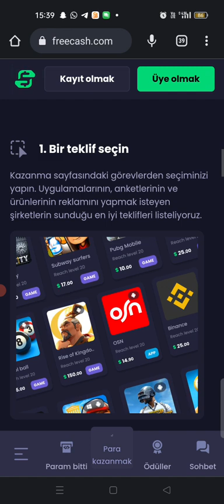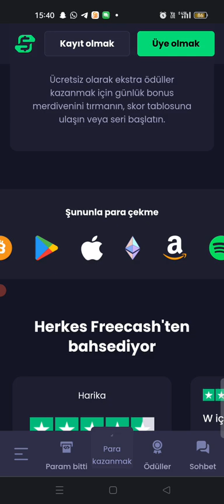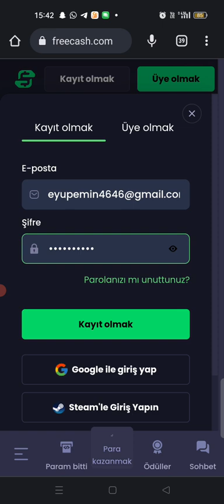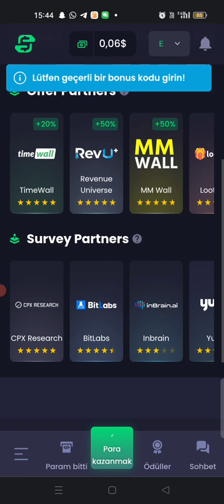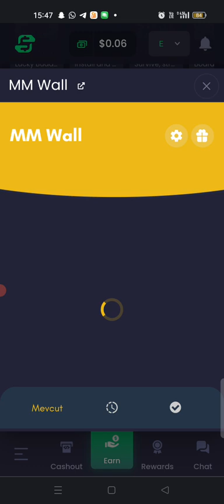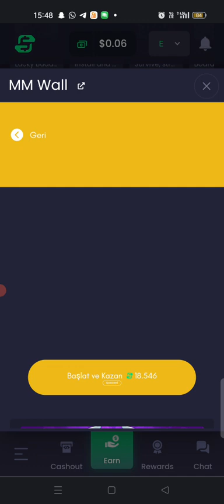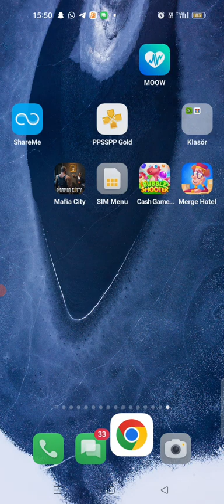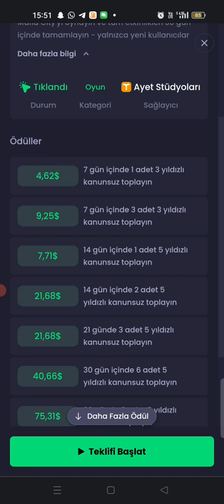FREECASH SİTESİ İLE DOLAR KAZAN ( HAFTADA 100 DOLAR KAZAN-İNTERNETTEN DOLAR KAZAN )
Selam arkadaşlar bugün eski bir site olan Freecash sitesi kullanarak dolar kazanmayı anlattım.